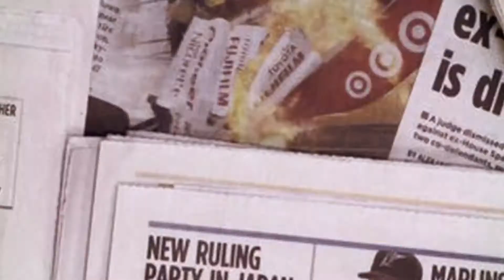ANI | Bhutan plays paramount role in India-China tensions, says EFSAS.